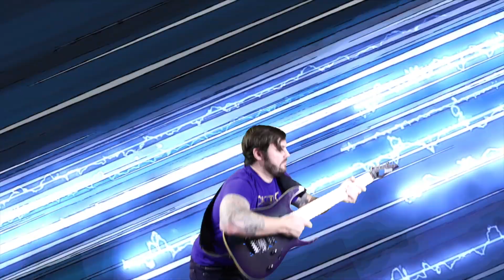Death Note Opening 1 "The World" (Cover) Reaction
►Video by Dicodec

***MUSIC LESSONS***
We do online lessons in person! Hit us up if you are interested!

🎸Guitar and Bass Lessons
🎹 Piano
🥁 Drums
🎧 Recording and Mixing
🎤 Vocal Lessons
📲Message Us to set up a FREE 30 minute lesson to see if it is a fit for you!